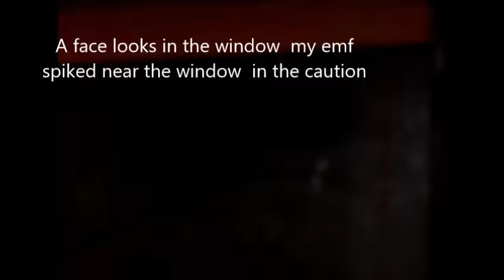NORTHERN PARANORMAL ADELAIDE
EVP CAPTURED  AT A HOLIDAY PLACE IN MOONTA SOUTH AUSTRALIA